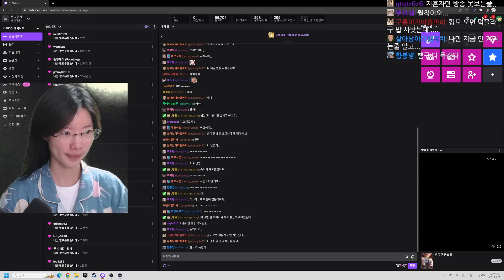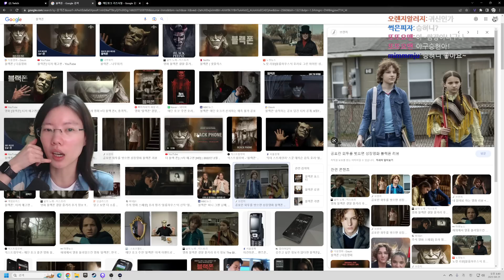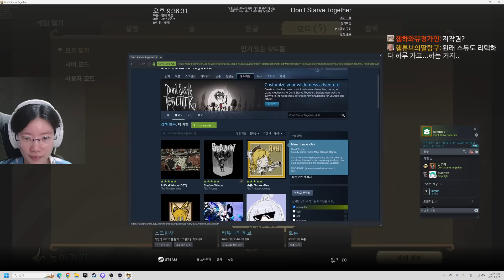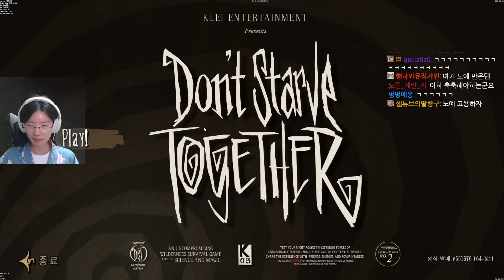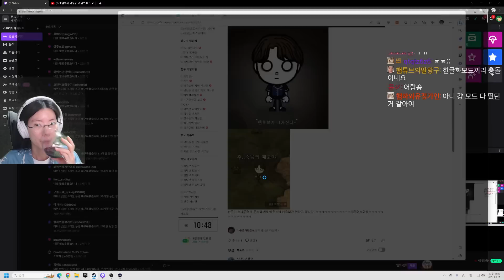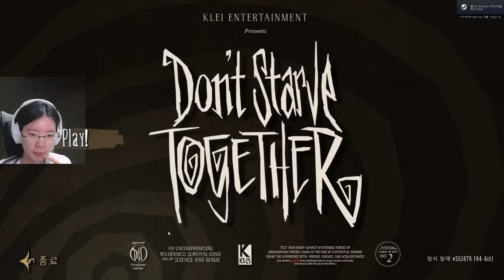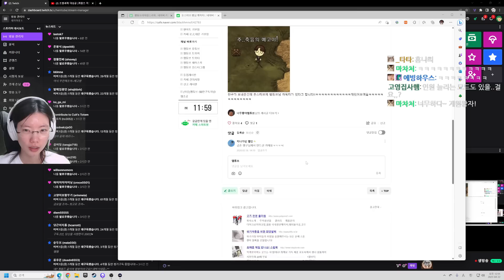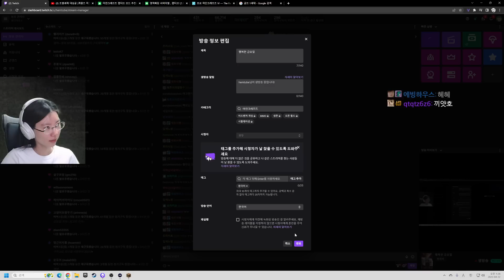계원즈 굶지마 1화 230421